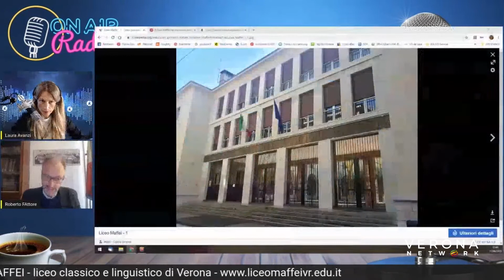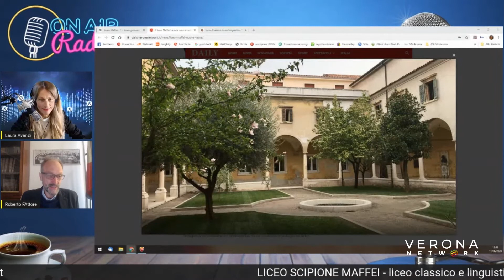CAFFÈ CON... Liceo Maffei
In studio Roberto Fattore, preside del Liceo veronese Maffei, il liceo più antico d'Italia e uno dei più prestigiosi in Europa.